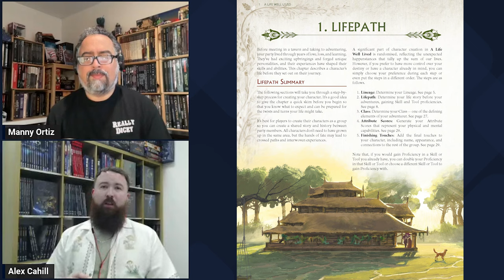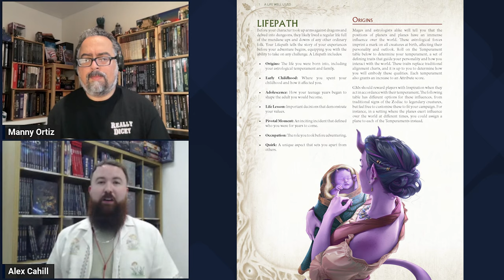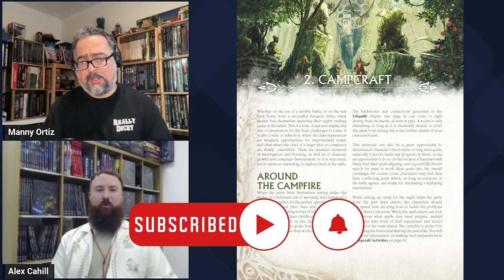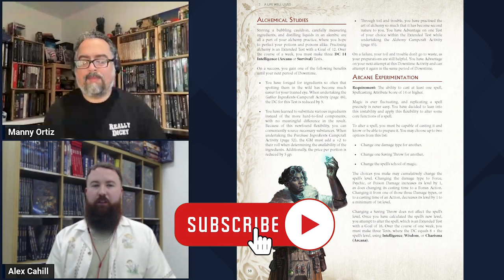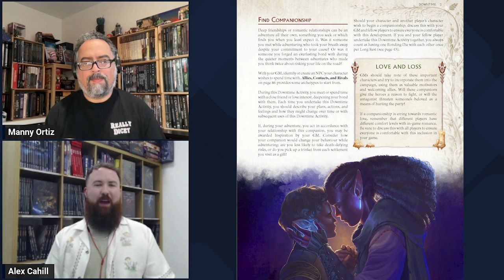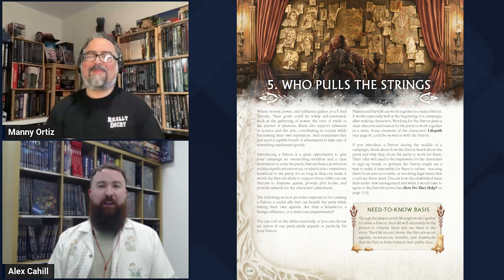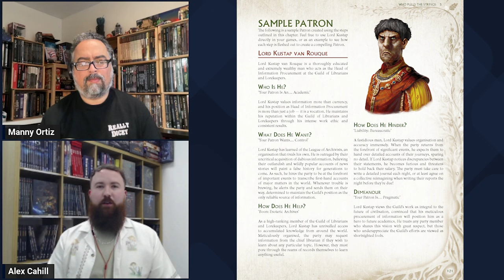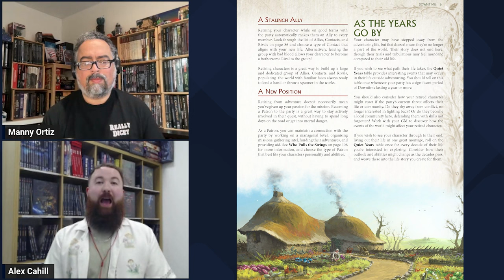Cubicle 7's A Life Well Lived Is A Great Resource for Fantasy Roleplayers, with Alex Cahill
We talk to Alex Cahill, Editor at @Cubicle7Entertainment  , about A Life Well Lived. We discuss how this book helps create well detailed and interesting background information for your Dungeons & Dragon characters, as well as other story-driven ideas.

You can purchase a PDF copy of A Life Well Lived